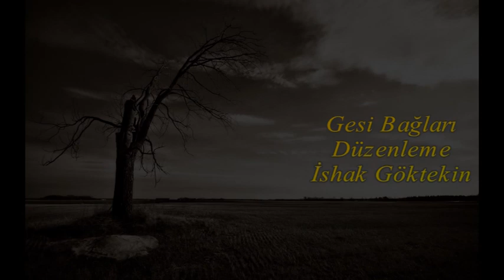İshak Göktekin - Gesi Bağları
Düzenleme: İshak Göktekin